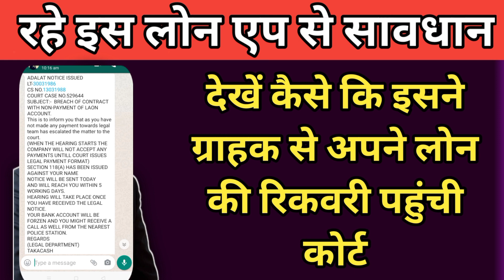instant personal loan app || instant personal loan app repayment || loan apps recovery